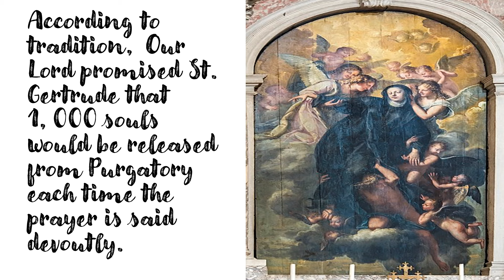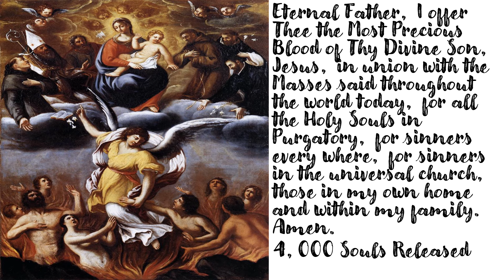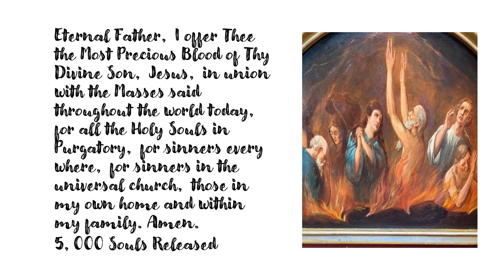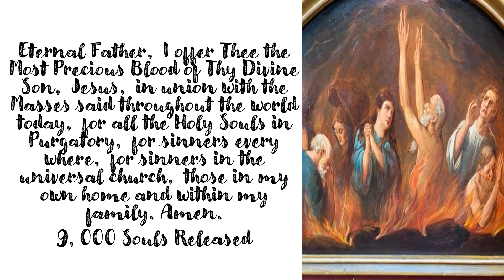St. Gertrude Prayer to Release 10,000 Souls from Purgatory for June 14, 2024